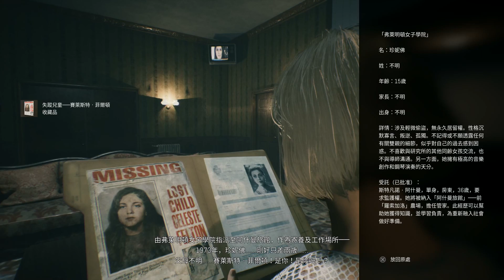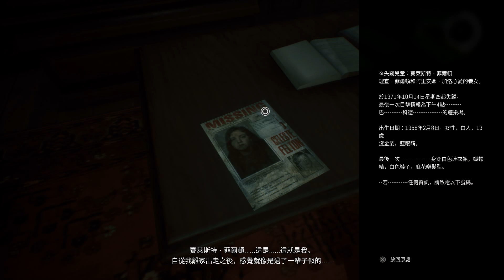父礙:碎瓷 劇情攻略 (2) 第二章 因果關係